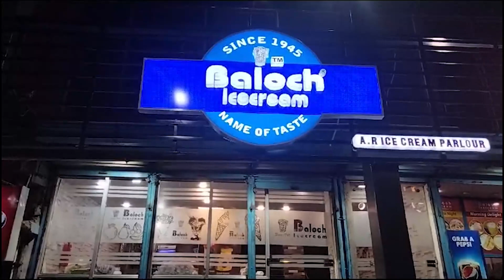Pakistan's Oldest Ice Cream || Shamyl Khan Vlog